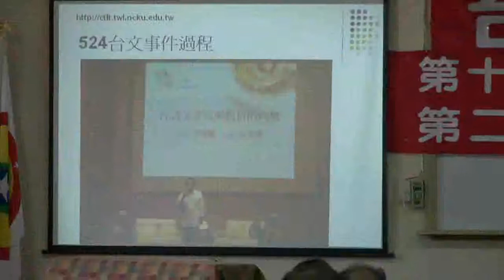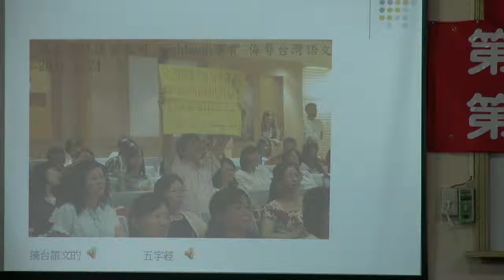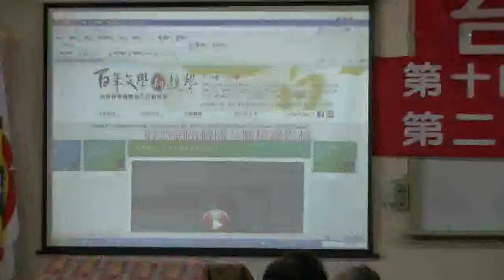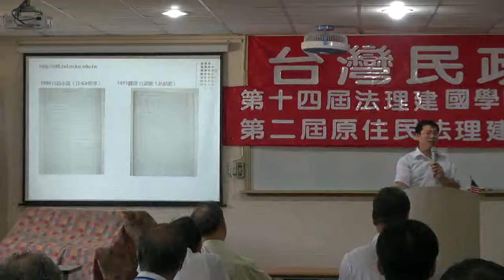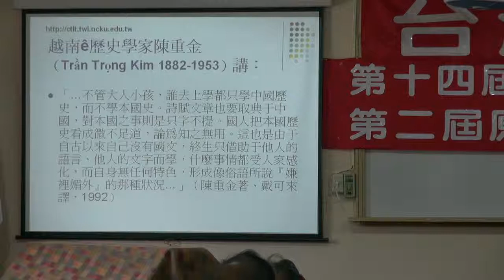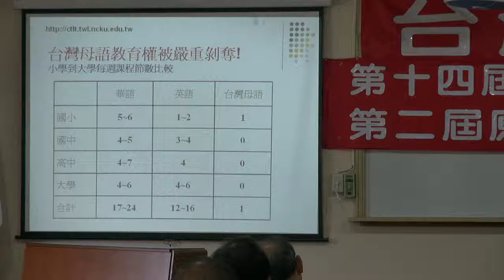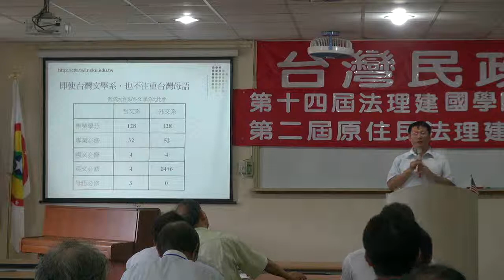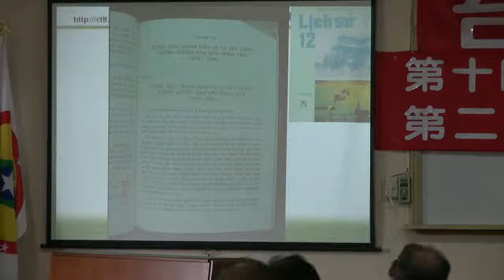110911-5-台語文學-蔣為文-台灣民政府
台語文學-蔣為文-台灣民政府第十四屆法理建國學院暨第二屆原主民研習營